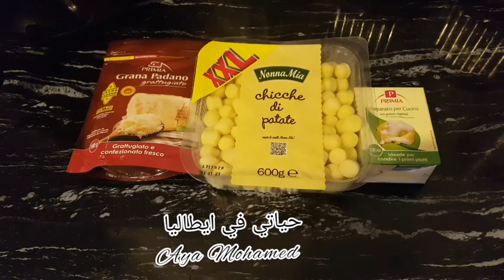روتين الام الرايقه صاحبه المزاج العالي 😍😂